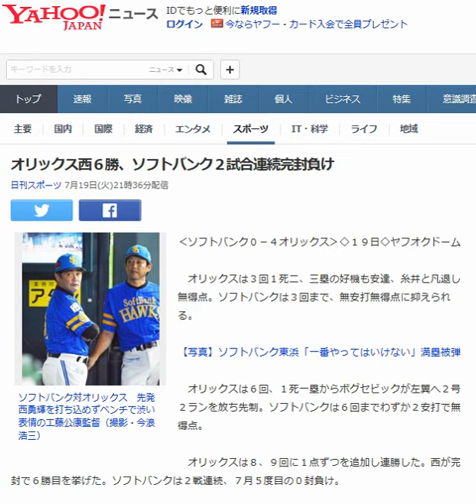オリックス西６勝、ソフトバンク２試合連続完封負け 20160719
オリックス西６勝、ソフトバンク２試合連続完封負け
Sportsnaviダイジェスト

ソフトバンク対オリックス　先発西勇輝を打ち込めずベンチで渋い表情の工藤公康監督（撮影・今浪浩三）

‹ソフトバンク０－４オリックス›◇１９日◇ヤフオクドーム

　オリックスは３回１死二、三塁の好機も安達、糸井と凡退し無得点。ソフトバンクは３回まで、無安打無得点に抑えられる。

　オリックスは６回、１死一塁からボグセビックが左翼へ２号２ランを放ち先制。ソフトバンクは６回までわずか２安打で無得点。

 　オリックスは８、９回に１点ずつを追加し連勝した。西が完封で６勝目を挙げた。ソフトバンクは２戦連続、７月５度目の０封負け。